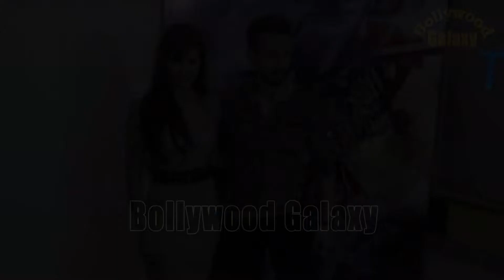‘Baaghi 2’ Tiger Shroff, Disha Patani & Ahmed Khan Launch Action Unit For Sajid Nadiadwala